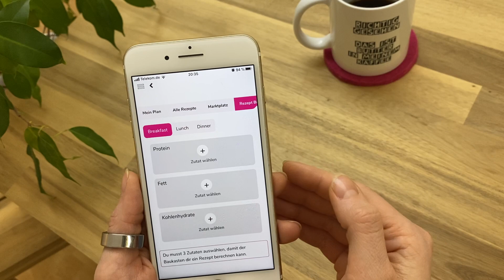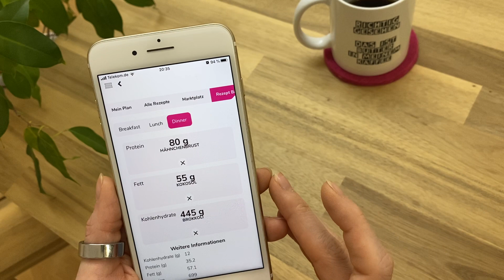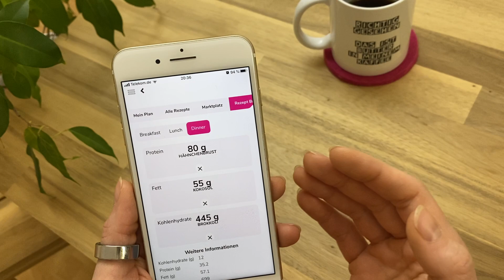Schnelle Rezepte mit dem Baukasten erstellen in der Foodpunk App | Anleitung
Schnelle Rezepte mit dem Baukasten erstellen in der Foodpunk App - So geht's!

- Füll den Fragebogen aus
- Unsere Experten erstellen deinen Ernährungsplan
- Du erhältst individuelle Rezepte
- Genau auf dich und dein Ziel angepasst
- Du kannst Allergien angeben und Zutaten ausschließen